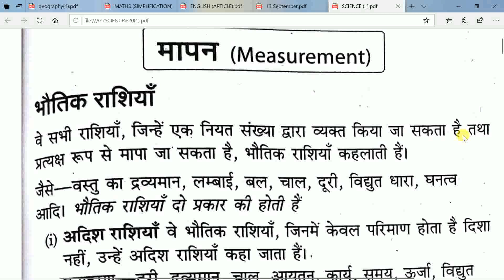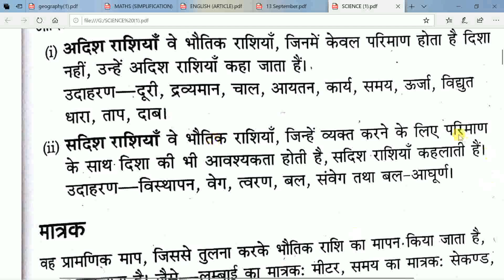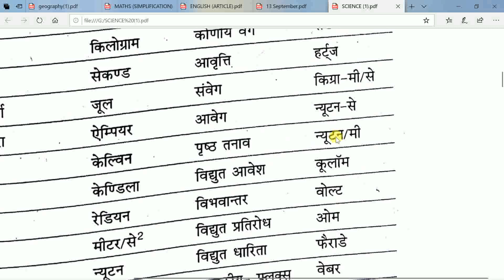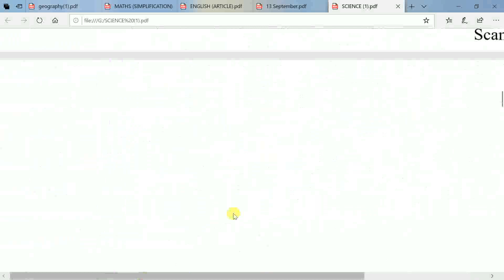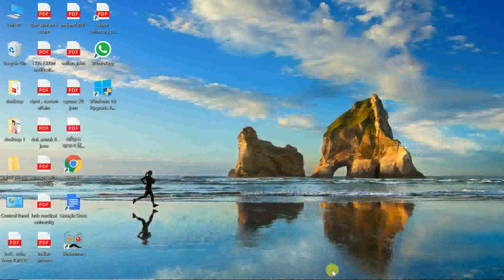SCIENCE IMP. QUESTIONS FOR UTTARAKHAND GROUP D, UKSSSC, CTET/TET, SSC, RAILWAY ETC.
SAMPURN UTTARAKHAND GK BOOK, SAMANYA GYAN UTTARAKHAND by KESHARI NANDAN TRIPATHI (Priksha vani Books) Boudhik Prakashan Book

Lucent's Samanya Gyan Paperback – 2017

Join me on Google Pay, a secure app for money transfers, bills and recharges. Enter my code 25qa0i to earn ₹51 back on your first payment!

Hi friend Download HELO App and Log in now.
You can get MONEY and redeem instantly.
I can also get money. it's 100% TRUE ✅ 💸💸💸💸💸
Use Helo, get viral status & videos and make money everyday!